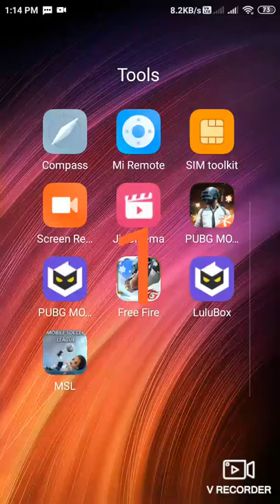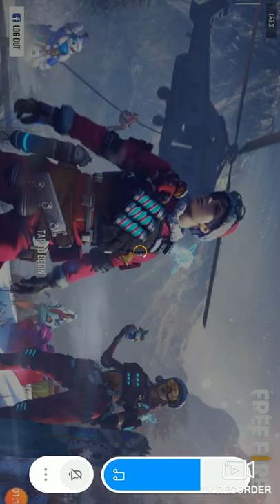Free fire gaming let's fun man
Jatan gameing